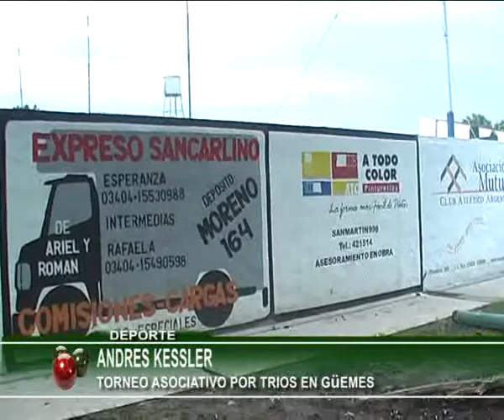TORNEO ASOCIATIVO POR TRIOS EN GüEMES